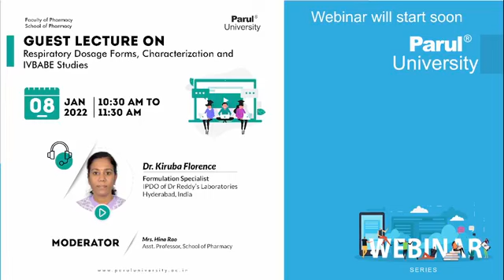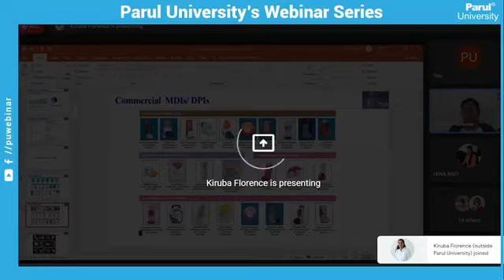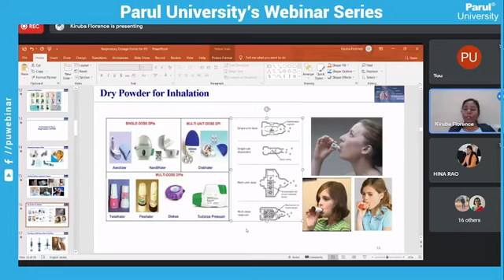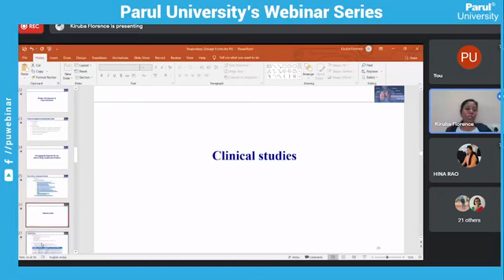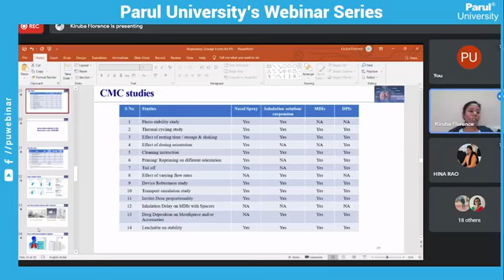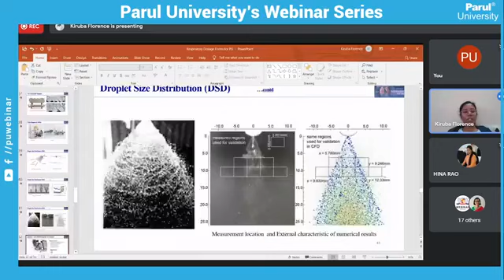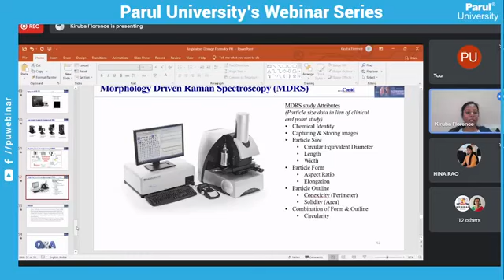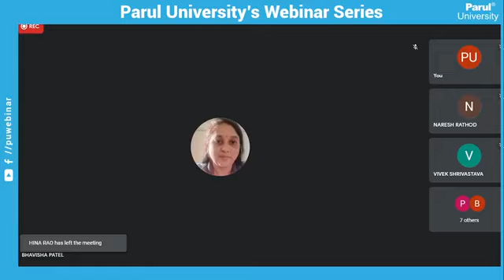080122 Respiratory Dosage Forms, Characterization and IVBABE Studies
080122 Respiratory Dosage Forms, Characterization and IVBABE Studies